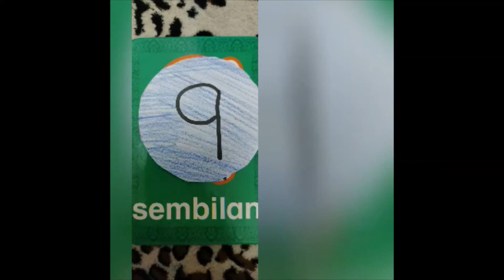Kindergarten Activity for 5 6 years old kids Belajar Nombor 9